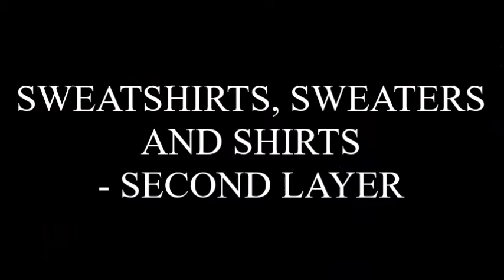MY CLOSET ESSENTIALS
Hey guys,
it´s me again OfficialSexyMax. I´m back with a new video this time it´s a video about fashion one of my most favourite things in the world. I really really hope you in enjoy!